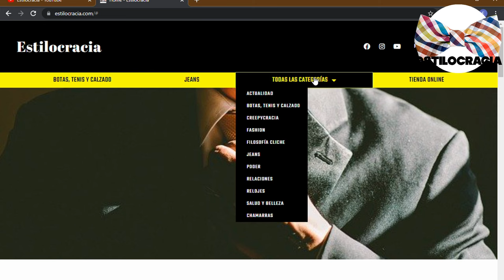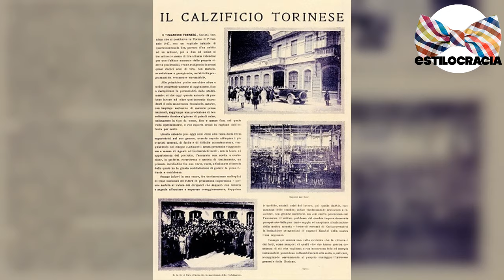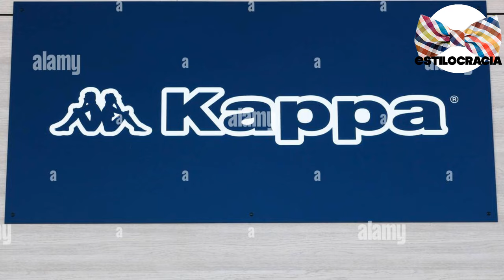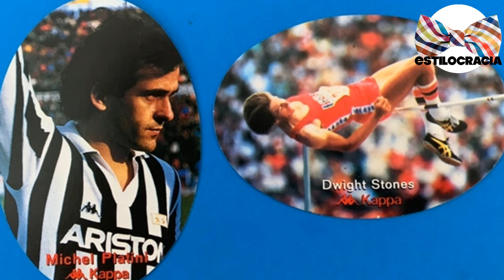KAPPA ¿sabías ESTO 👟?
😉 ¿CONOCES la FAMOSA marca KAPPA 👉🏻?

00:00 Inicio
01:18 Historia
04:28 Logotipo
05:25 Kappa y el deporte
06:52 Kappa y el fútbol

Visita nuestro sitio asociado de Amazon para productos de tu interés: